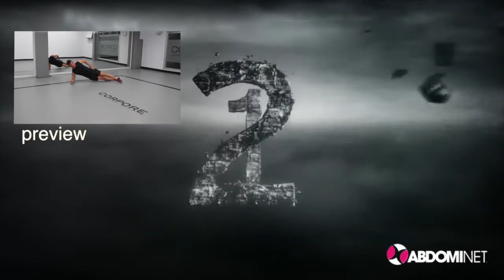rutina abdomen 3. abs workout. marcar abdominales oblícuos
Tercera entrega de ejercicios para  abdomen. Aumentamos nivel de exigencia. Ve progresando. Evita arquear la espalda. Suerte con los brazos y los hombros!!
disfruta!